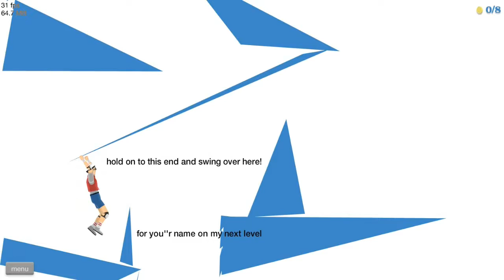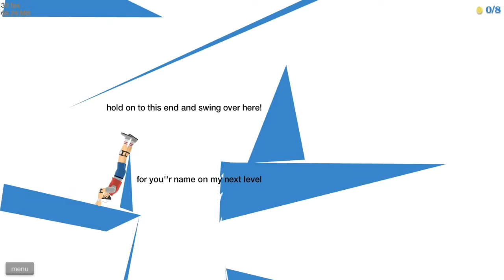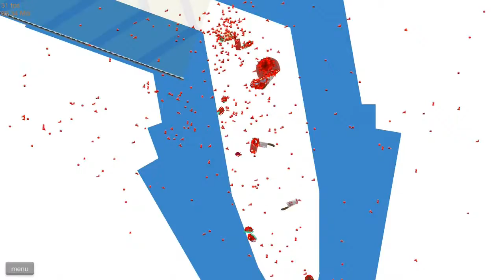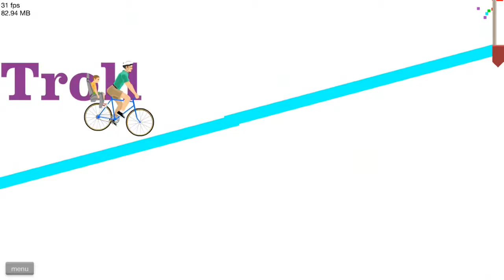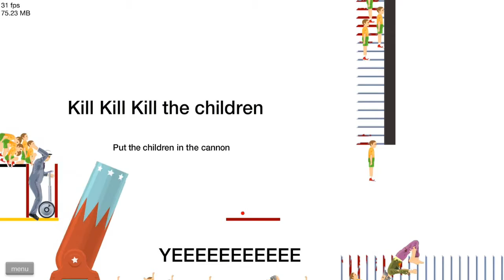Happy Wheels Collection #2